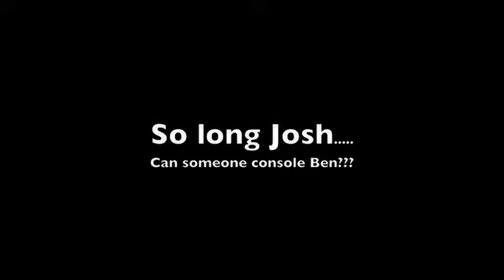Episode 7-On tour with Kole and the Significant Others